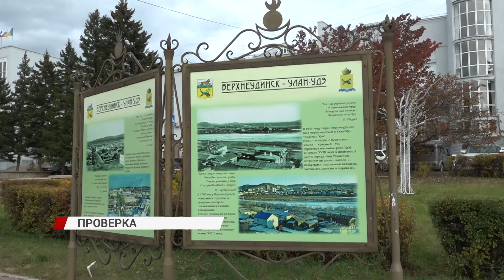Туристический код города: на что потрачено 200 миллионов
Представители Контрольно-счётной палаты проверят, соответствуют ли объекты всем нормативным документам.